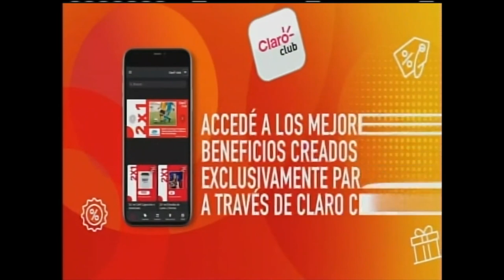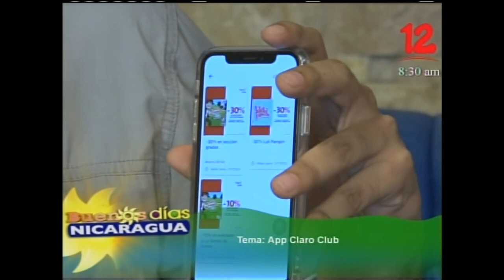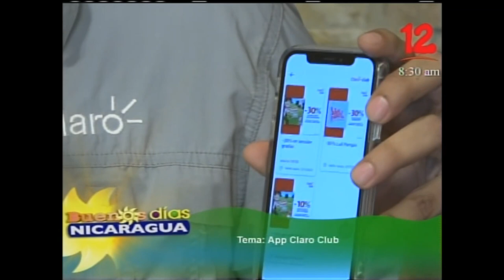App Claro Club